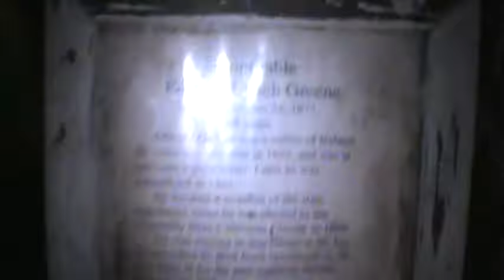Sir Winston in the Cemetery at night 👻💀💀👻👻☠💀💀💀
Dan Diego Old Town Cemetery  Co staring polter spic as the Mexican ghost